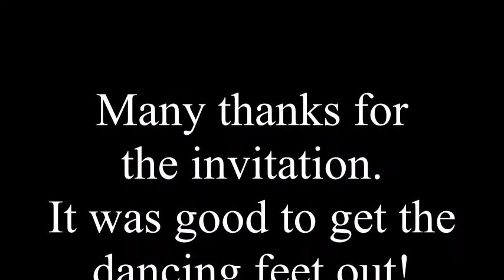Martyn & Kates Wedding